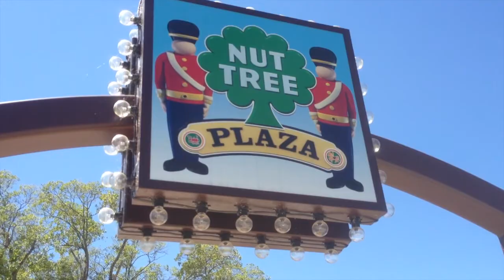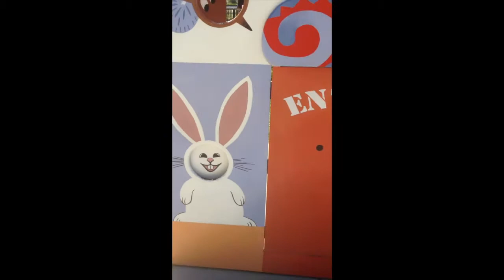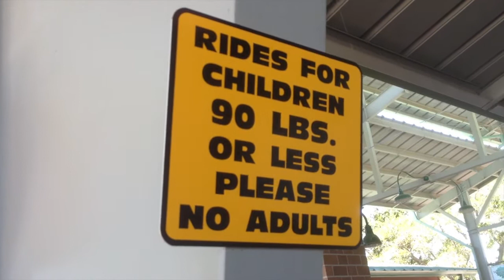Fern at Nut Tree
Fern and family at Nut Tree in Vacaville on June 30, 2012